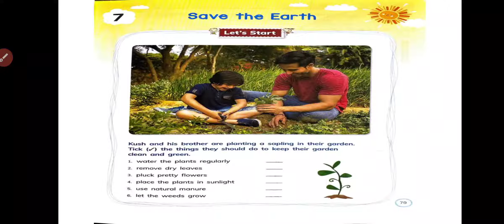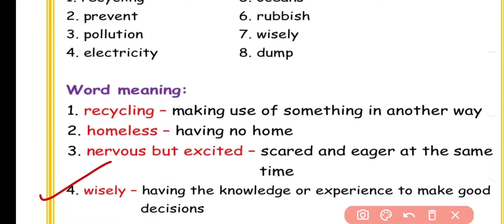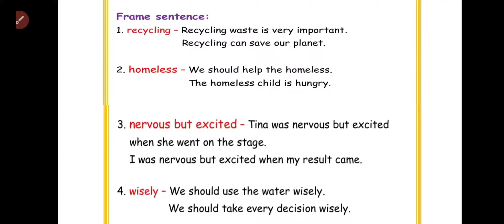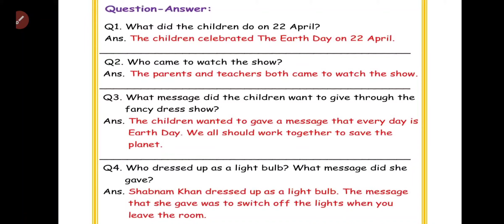Question answer of Save the Earth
Explanation of Word meaning, make sentences and question answer of Lesson-7